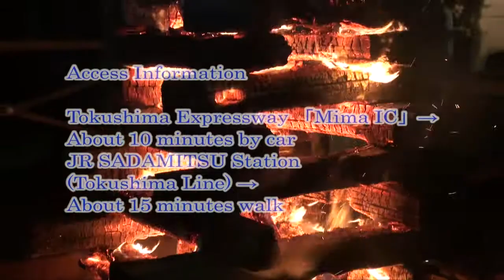Shinto Performance of "Ama-no-Iwato-Kagura " (Matsuo-Shrine)